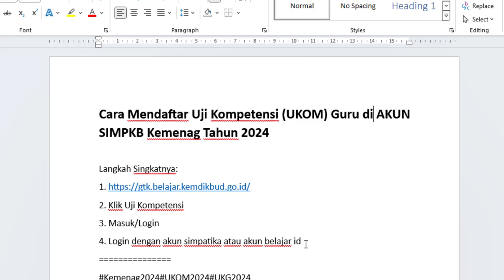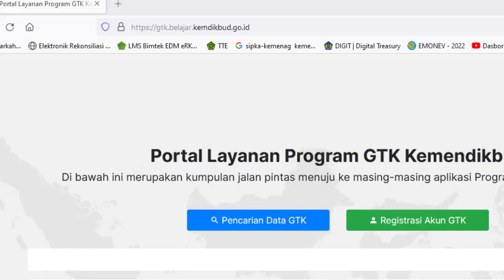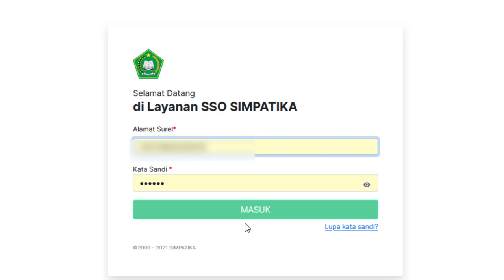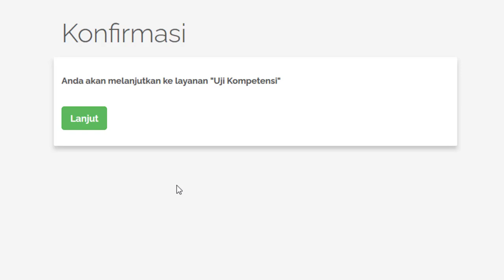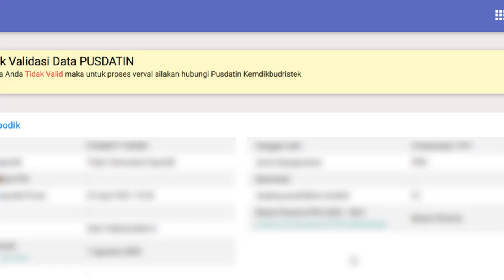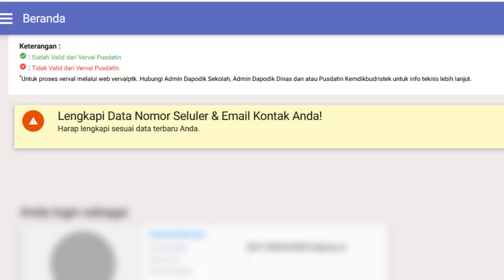Cara Mendaftar Uji Kompetensi UKOM Guru di AKUN SIMPKB Kemenag Tahun 2024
Langkah Singkatnya:
2. Klik Uji Kompetensi
3. Masuk/Login
4. Login dengan akun simpatika atau akun belajar id